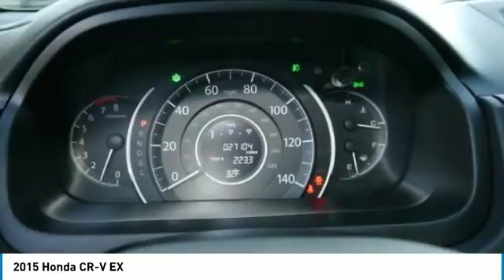2015 Honda CR-V Brooklyn Center,Maple Grove,Plymouth,Minneapolis PL27313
2015 Honda CR-V EX

FUEL EFFICIENT 33 MPG Hwy/26 MPG City! EX trim, White Diamond Pearl exterior and Beige interior. CARFAX 1-Owner, ONLY 27,103 Miles! Heated Seats, Moonroof, iPod/MP3 Input, AWD, Aluminum Wheels. SEE MORE! KEY FEATURES INCLUDE: Sunroof, AWD, Heated Driver Seat, Aluminum Wheels, iPod/MP3 Input. EXPERTS CONCLUDE: Edmunds.com explains Exceptional fuel economy; abundant passenger and cargo room; nifty self-folding rear seats; appealing tech and safety features.. Great Gas Mileage: 33 MPG Hwy. Honda EX with White Diamond Pearl exterior and Beige interior features a 4 Cylinder Engine with 185 HP at 6400 RPM*. PURCHASE WITH CONFIDENCE: CARFAX 1-Owner and Qualifies for CARFAX Buyback Guarantee. OUR OFFERINGS: Check whether a vehicle is subject to open recalls for safety issues at safercar.gov Brookdale Honda has moved across Brooklyn Blvd. to our incredible new facility. You will find Minnesota's largest selection of Pre-Owned Honda's and well as the full line up of new Honda's. Need financing? We have a variety of financing terms available. Horsepower calculations based on trim engine configuration. Fuel economy calculations based on original manufacturer data for trim engine configuration. Please confirm the accuracy of the included equipment by calling us prior to purchase.